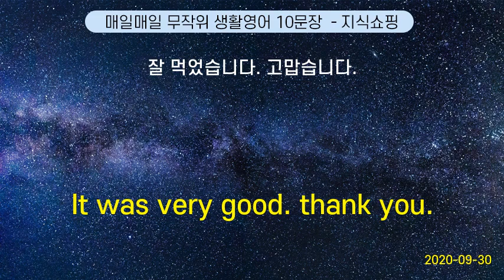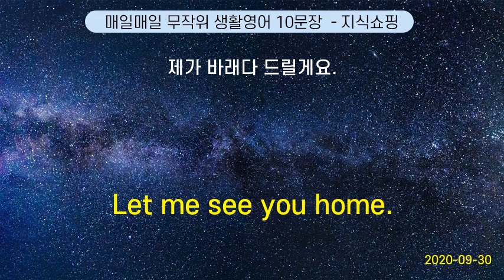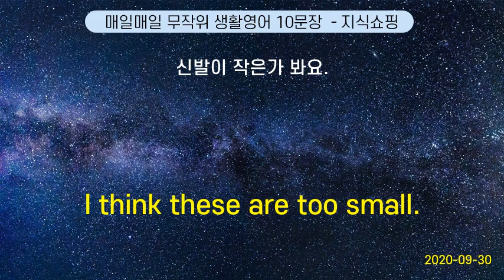매일매일 무작위 생활영어 10문장 #97 (2020-09-30)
It was very good. thank you. | 잘 먹었습니다. 고맙습니다.
Could you pass on my message ? | 말씀 좀 전해 주세요.
How many cigarettes do you smoke a day ? | 하루 에 담배를 얼마나 피우세요?
Let me see you home. | 제가 바래다 드릴게요.
Which is our team ? | 우리 팀 은 어느 쪽 이에요?
The party was a fiasco. | 그 파티는 완벽한 실패작이었어요.
If you read the pamphlet, it ’s all in there. | 안내 책자 에 다 나와 있습니다.
Tell him to wait a minute. | 잠시 기다려 달라고 하세요.
Yes, we are. | 네, 그렇습니다.
I think these are too small. | 신발이 작은가 봐요.